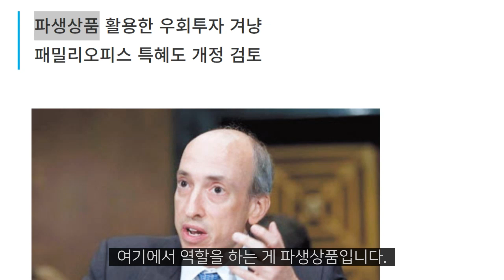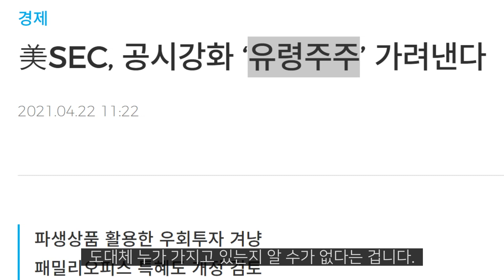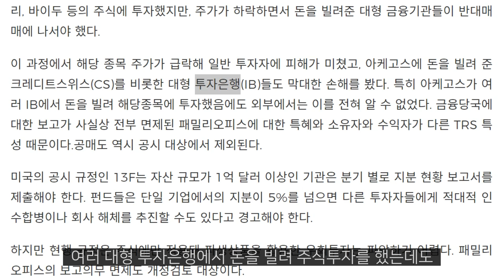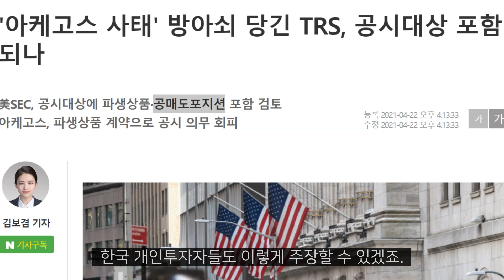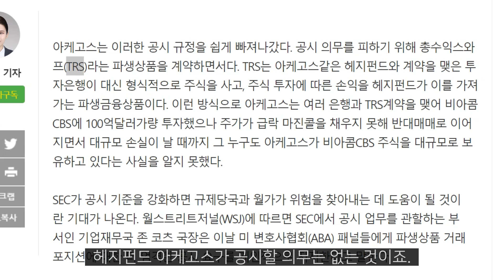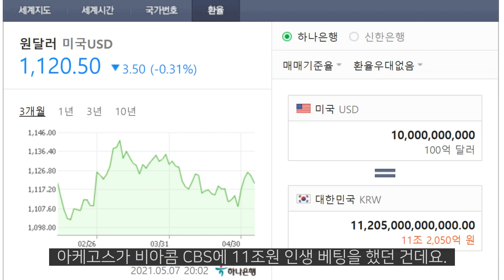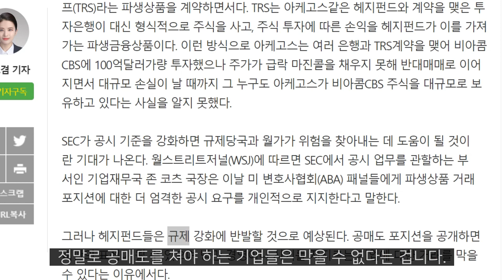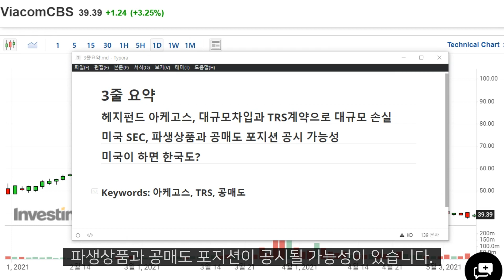에이치엘비, 미국 아케고스 사태로 앞으로 공매도포지션 공시 가능성!!